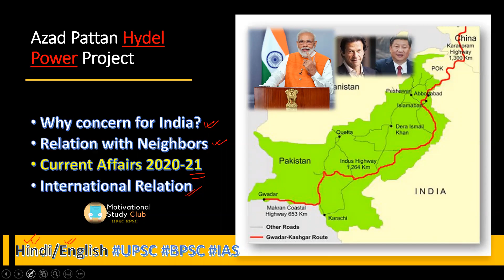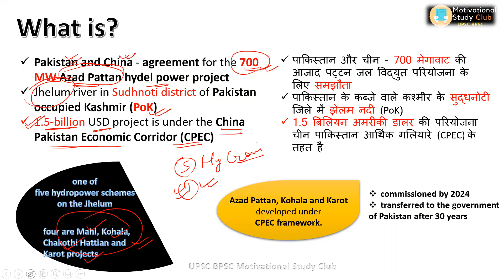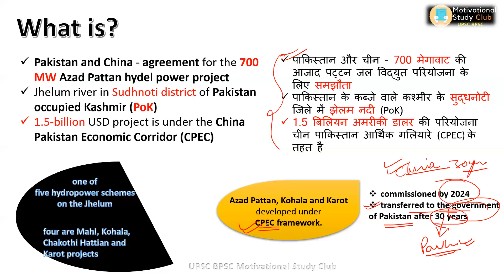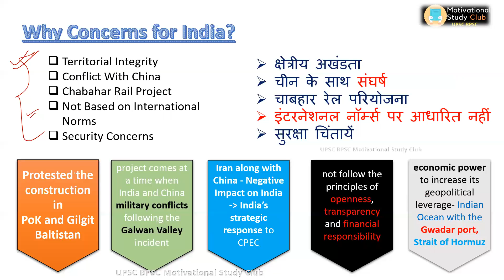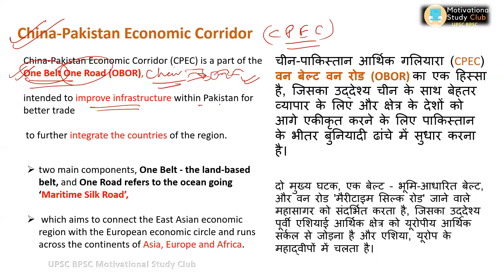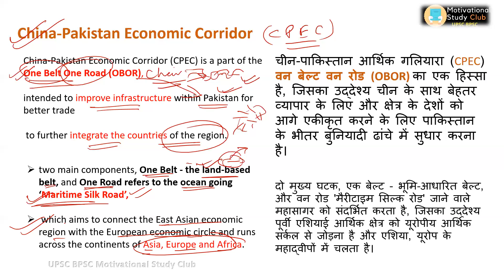Why Azad Pattan Hydel Power Project Concern for India? Current Affairs 2020 All Detail UPSC BPSC IAS